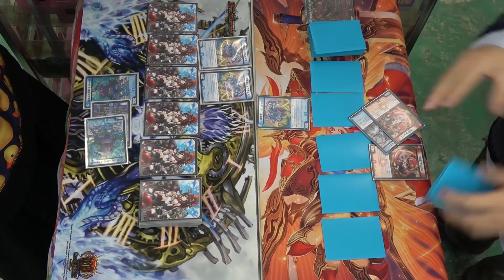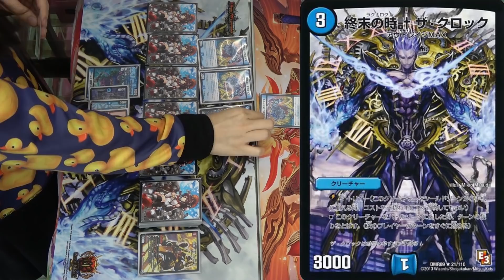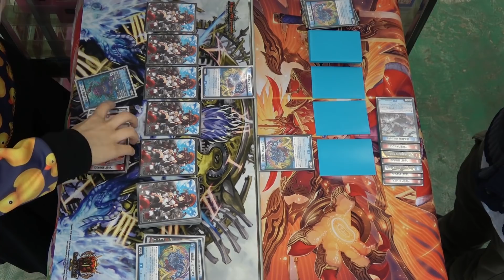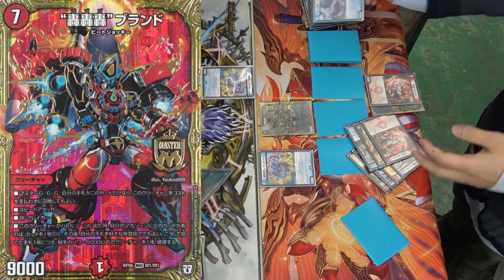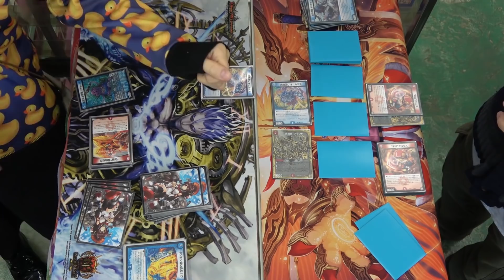【デュエマ】あ！やせいの『大物YouTuber・マッチーのTCGチャンネル』が飛び出してきた！！ vsシモ【対戦動画】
デュエルマスターズの対戦動画です！
・末法入り赤青クラッシュ覇道デッキ(画面左：シモ)
・末法入り赤青クラッシュ覇道デッキ(画面右：マッチーさん)

※対戦動画は楽しんでいる雰囲気をお伝えする動画になります。
プレイミス、ルールミスが多々ありますので完璧なプレイ等を求める方へはおすすめできません。ご理解よろしくお願いします。

◆シモカワチャンネル◆@shimokawa_ch